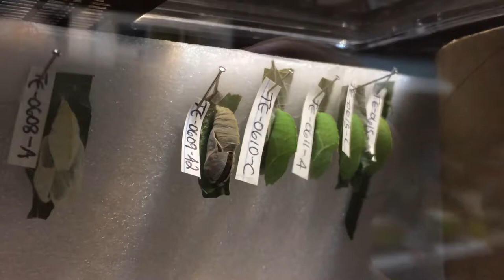Tawny emperor butterfly emerging from chrysalis